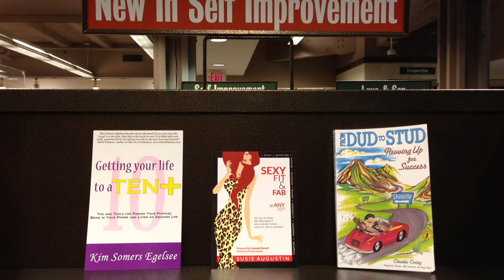Living Your Extraordinary Life FULL LENGTH EVENT With Lisa Christiansen, Chris Widener,...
Living Your Extraordinary Life FULL LENGTH VIDEO
Financial Acquisitions Expert  Lisa Christiansen Raw, UNEDITED and Uncensored...

How will you turn challenge to opportunity?
How can the negativity serve you?
What did you learn from the challenge?
What will your life look like when you decide to take control?
When will you design your destiny?
Where do you see yourself in 6 months?
Why is it a must for you to take action now?